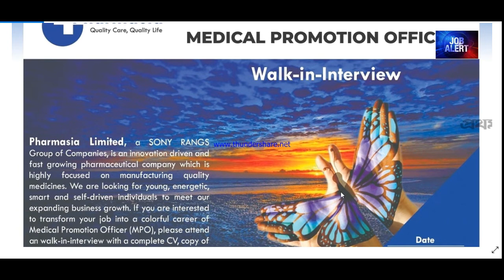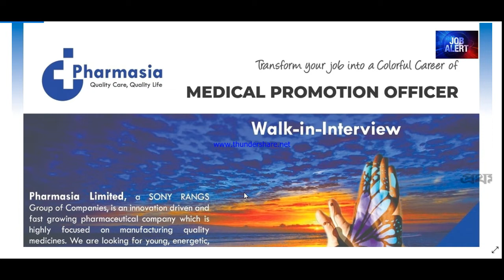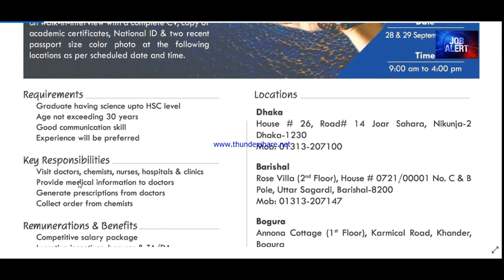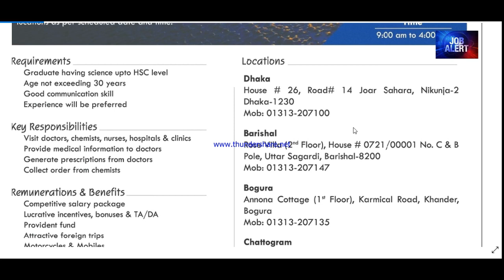Pharmasia Limited || Pharmasia Limited Job Circular 2021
Pharmasia Limited
Pharmasia is one of the esteemed sister concerns of SONY-RANGS GROUP, the leading business conglomerates of Bangladesh. Having the diversified business operations including electronics, home appliances, automobiles, pharmaceuticals, cosmetics, aviation management, tours and travels etc. Now the group has the reputation and reliable name and fame over the 30 years in domestic market. The journey of Pharmasia starts back in 2008 and now Pharmasia is a highly successful in manufacturing and marketing generic finished pharmaceuticals in the Pharma Industry of Bangladesh.

Application Link: see video